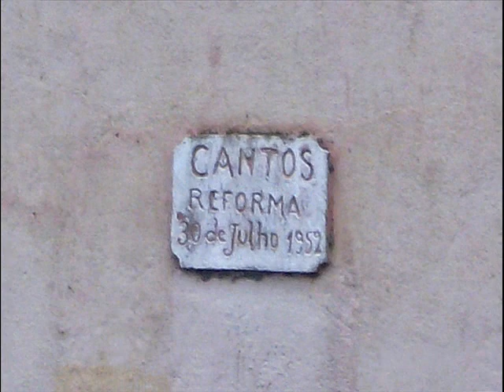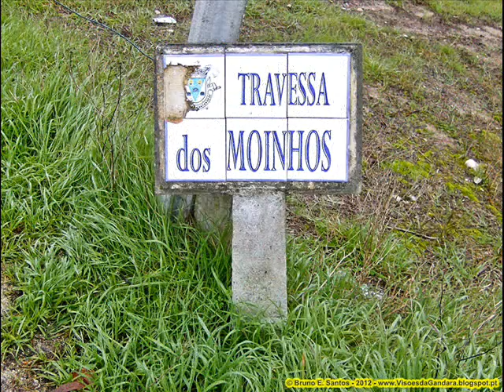Moinhos de Água dos Cantos da Fervença:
Pt: Moinhos de Água dos Cantos da Fervença:

En: Watermills of Cantos da Fervença: